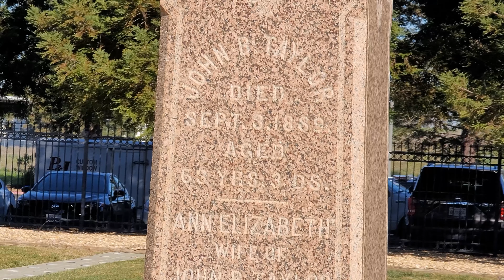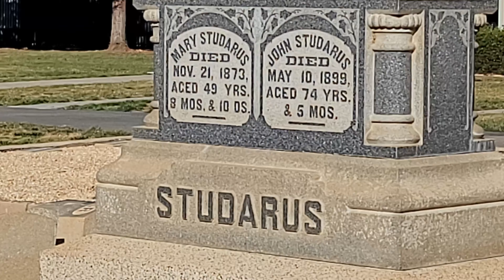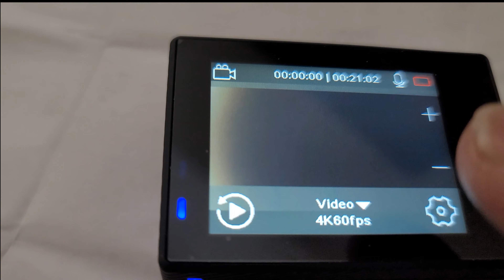Ebike, street bike and full 4k cheaper action camera.